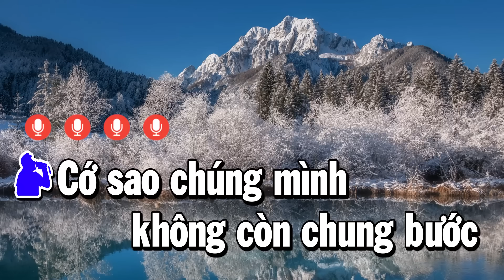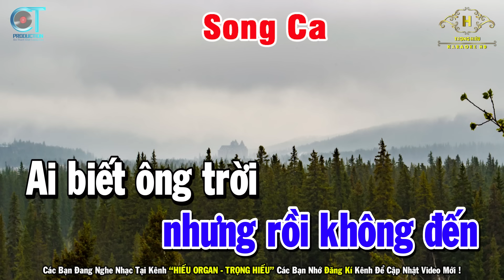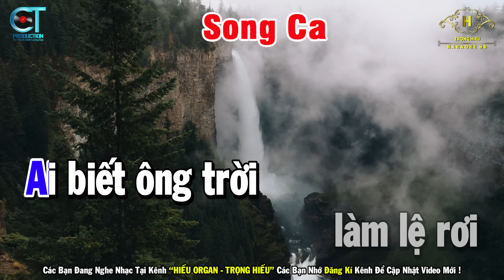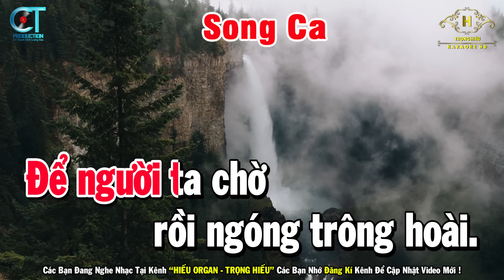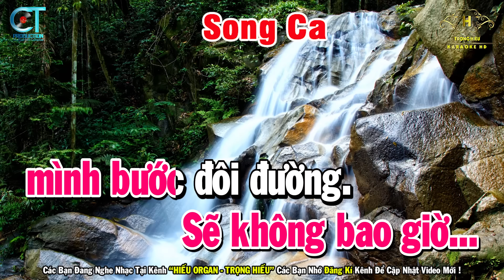Giận Hờn 2 Karaoke Song Ca Nhạc Sống Âm Thanh Quá Hay | Trọng Hiếu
Bài Hát Giận Hờn 2 Karaoke Song Ca Nhạc Sống Âm Thanh Quá Hay | Trọng Hiếu